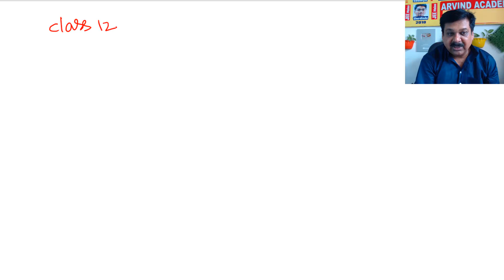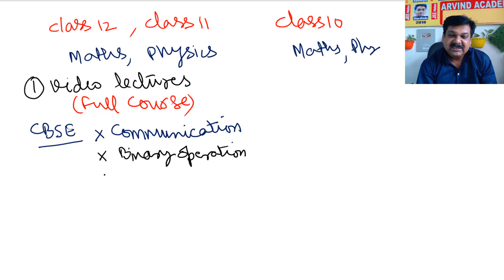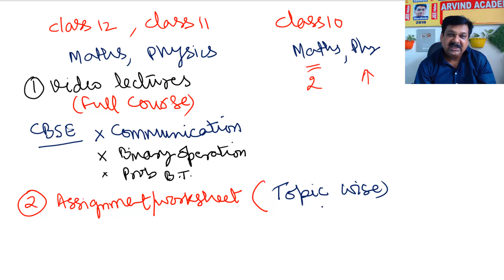Full Course Solutions for Class 12, 11 & 10, Batch 2019-20, Physics & Maths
Full Course (Physics & Maths) for Class 10,12  & 11 Click the Link (Vidyakul.com )